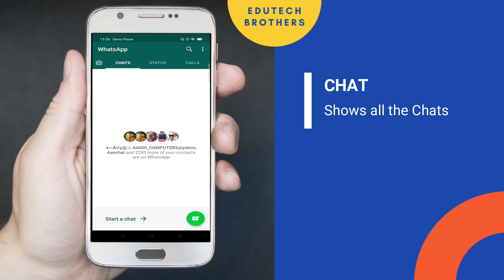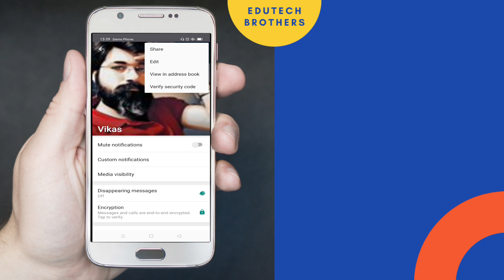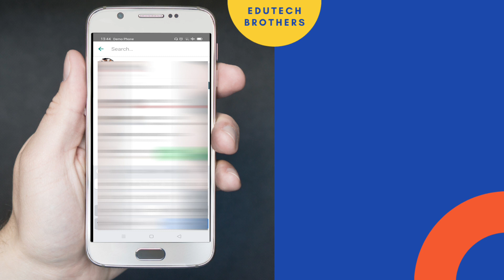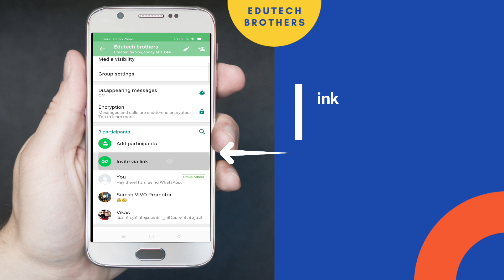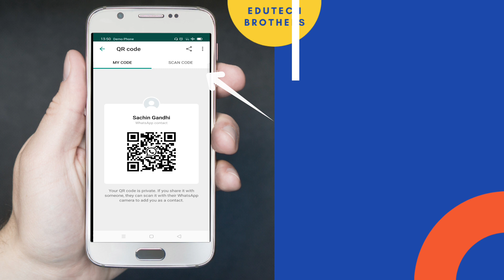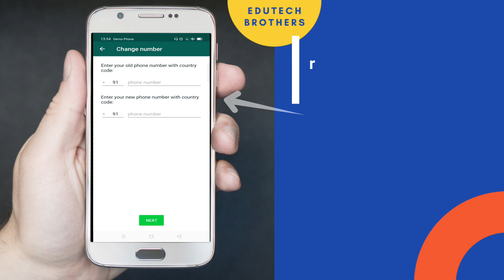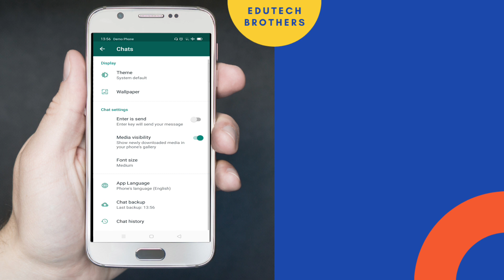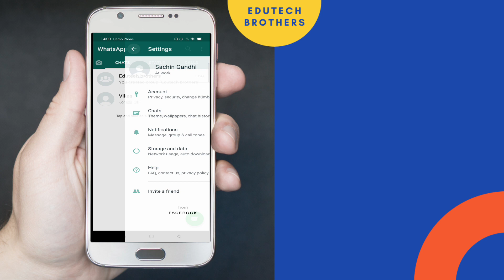WhatsApp का सम्पूर्ण ज्ञान [ Complete WhatsApp Tutorial ]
नमस्कार दोस्तों, आप सभी को नववर्ष की हार्दिक शुभकामनाएँ ! दोस्तों आज के वीडियो में हमने WhatsApp की सम्पूर्ण जानकारी देने की कोशिश की है और इसमें WhatsApp की बहुत useful टिप्स के बारे में जानकारी दी है जो हर श्रेणी के साथियों को मदद करेगा !